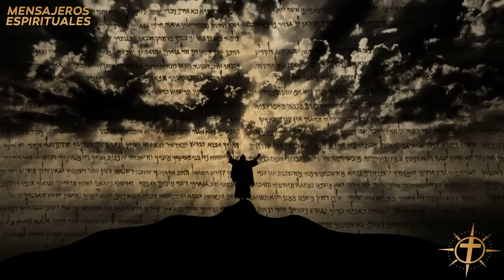María - Ten Cuidado con la Próxima Lluvia, Ocurrirá Algo Trágico. Solo 3 Minutos para Actuar